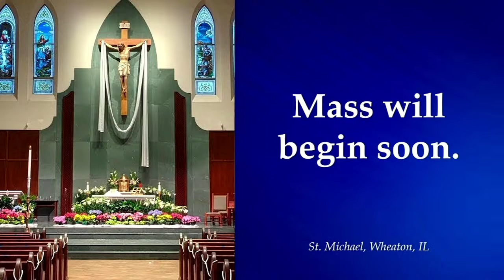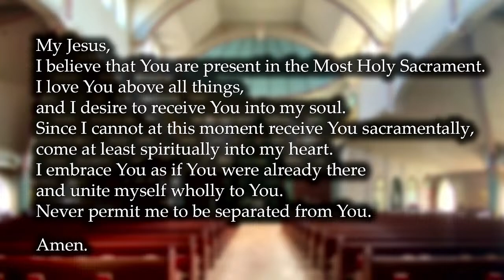Sunday Mass - April 14, 2024, St. Michael Church, Wheaton, IL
Live at 5:00 PM on Saturdays

Scroll down to "Sunday Worship Sheet."